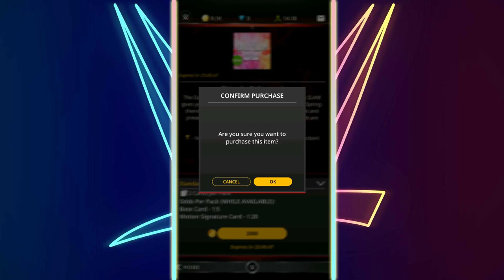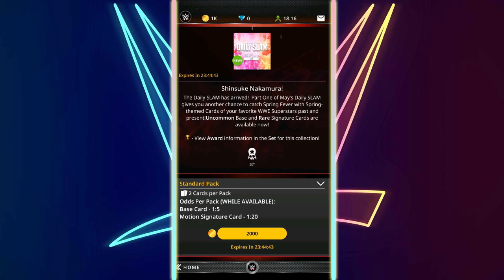WWE TOPPS SLAM| NEW DAILY SLAM SHINSUKE NAKAMURA SET PACK OPENING!!!